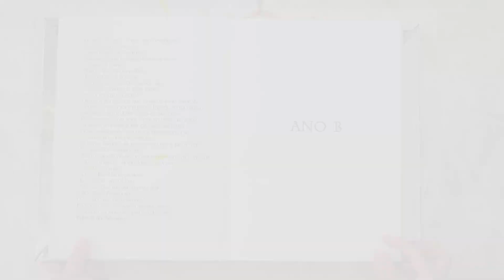Homilia - Jesus Andava Pregando e Anunciando a Boa Nova do Reino de Deus! - Ano B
COLABORE COM O IMSJT:
Banco do Brasil:

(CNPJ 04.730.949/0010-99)